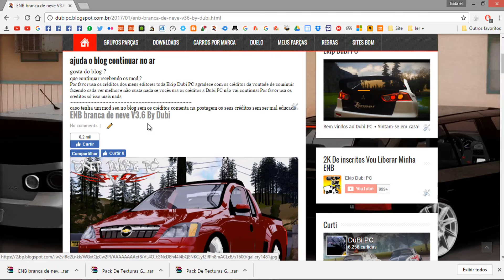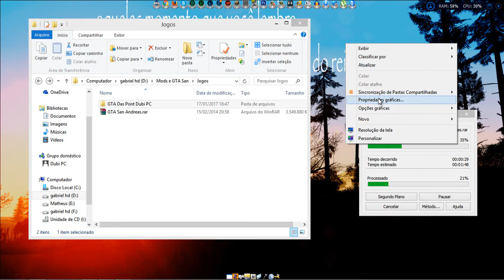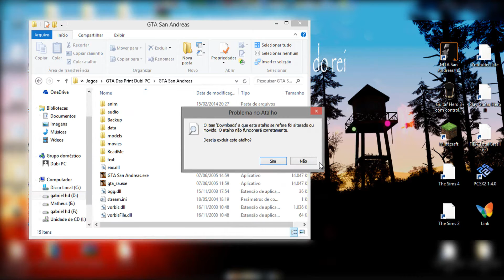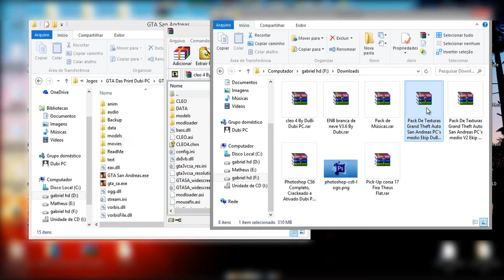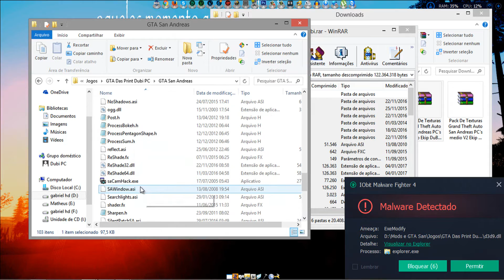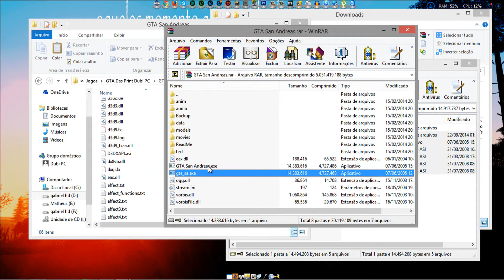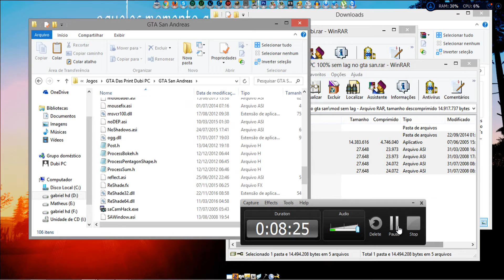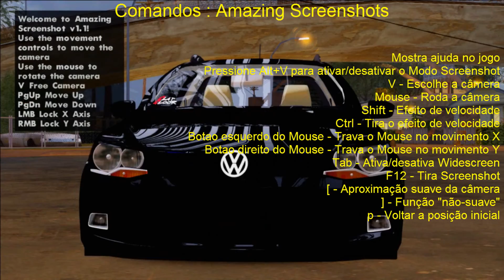GTA San Realista PC Médio 2019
►Inscritos do canal :)

►DuBi PC vale a pena curti se você gosta de carros para gta

► Meta 50 Like no vídeo ✔ Like

✔Comente
✔ Avalie
✔ Favoritem
✔ Compartilhe

►Texturas Usada no Video Pack De Texturas Grand Theft Auto San Andreas PC´s medio

♫♪♫♪ Não Tem

►meus amigos
Deus é Fiel eu estou com ele :)
ENB 2017 . ENB photography , GTA San-Mods Graficos, PC bom ,